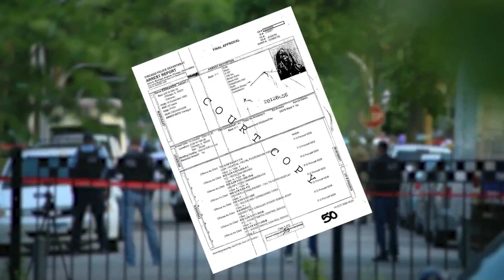Man accused of shooting CPD officer last month arrested in Iowa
The shooting occurred on the evening of June 1 in the area of West 64th Street and South Paulina.